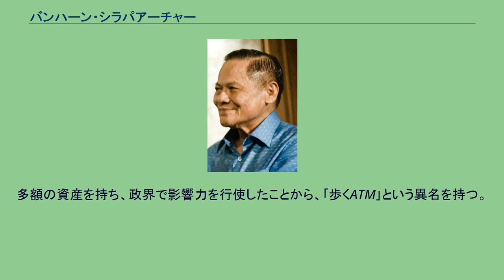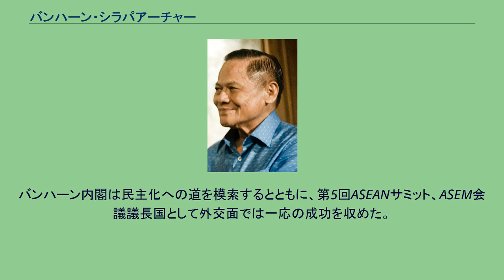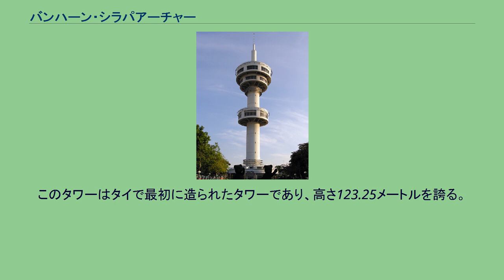バンハーン・シラパアーチャー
バンハーン・シラパアーチャー（タイ語: บรรหาร ศิลปอาชา、英語: Banharn Silpa-archa、中国語: 馬德祥、1932年8月19日 - 2016年4月23日）は、タイ王国の政治家、実業家。
首相を務めた。
多額の資産を持ち、政界で影響力を行使したことから、｢歩くATM｣という異名を持つ。
資産は33億6900万バーツ｡ 2007年下院選挙の立て看板 バンハーンは中国移民(潮州系)の息子に生まれた。
地元のスパンブリー県で建設業、セメント工場、印刷工場、石油化学工場等を経営して財産を築いた。
チャートチャーイらが設立した国民党に参加し､1976年にスパンブリー県選出の下院議員となる。
1980年から農業相、運輸通信相、工業相、財務相、内務相を歴任、1994年に国民党党首となった。
1995年7月の総選挙で国民党は第一党となり、バンハーンは7党連立政権の首相に就任した。
バンハーン内閣は民主化への道を模索するとともに、第5回ASEANサミット、ASEM会議議長国として外交面では一応の成功を収めた。
だが、経済の停滞や度重なる汚職疑惑により国民の支持を失っていった。
1996年9月、内閣不信任決議案審議の後、バンハーン内閣は解散総選挙に追い込まれた。
選挙は接戦の末に副首相兼国防相のチャワリット率いる新希望党が第一党となった為、バンハーンはチャワリット内閣に政権の座を譲った。
首相辞任後も国民党党首を引き続き務め、国民党はタクシン内閣の2001年から2004年にかけては与党、2005年の下院選挙でタクシン派のタイ愛国党が議席の大半を占めた後は野党となった。
2006年の軍事クーデターでタクシンが失脚した後はタクシンと距離を置くような発言をしていたが、出直し選挙後にタクシン派の人民の力党が第一党となるや、タクシン派のサマック内閣、ソムチャイ内閣で国民党は与党となった。
2008年12月にはタイ憲法裁判所から2007年下院選挙における選挙違反を咎められて、国民党解党命令と同時に5年間の参政権の停止の措置を受けた。
ただその後は、反タクシン派のアピシット内閣で与党となったタイ国民開発党の顧問として指導者的立場となった。
このように少数政党の党首として、キャスティング・ボートを行使して内閣を渡り歩いたことから、政界を巧みに泳ぐ様、また、そのつかみどころの無さを評して政敵やメディアから「うなぎ」 と呼ばれるようになっていった。
2010年3月と同年4月にバンコクにある私邸前に手りゅう弾が投げ込まれて爆発するという事件が起きている。
本人に怪我は無かったものの、負傷者が出た。
2016年4月23日、バンコクで83歳で死去。
バンハーン・ジャムサイ・タワー バンハーンは地元の選挙区であるスパンブリー県に強い地盤を持ち、選挙に強いことで知られる。
と同時に地元の選挙区であるスパンブリー県に様々な公共事業を誘致し、発展させてきたことでも知られ、街にはタイ屈指の中央分離帯と街路樹を備えた広い道路が多数存在している。
また、スパンブリー県にはバンハーンの名前を冠した施設が多数存在している。
中でも特筆すべきものとしてチャルーム・パッタラ・ラーチーニ公園内の「バンハーン・ジャムサイ・タワー」（スパンブリタワー）が存在する。
このタワーはバンハーンが主宰する財団によってシリキット王妃の60歳の誕生日を祝って1992年に建てられた。
このタワーはタイで最初に造られたタワーであり、高さ123.25メートルを誇る。
観光名所としても知られており、タワーに登ってあたり一面を一望することが出来る。